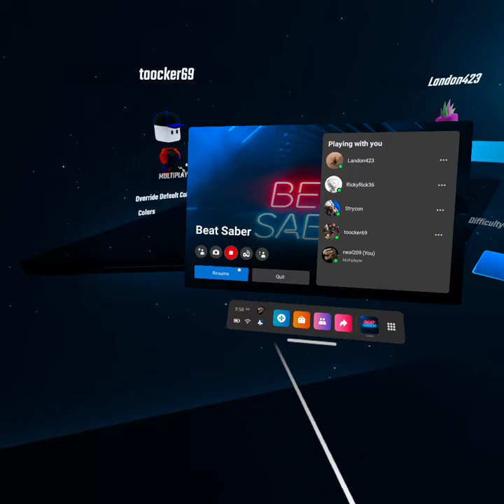Beat Saber:The Legend of Speed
honestly not my best but im trying